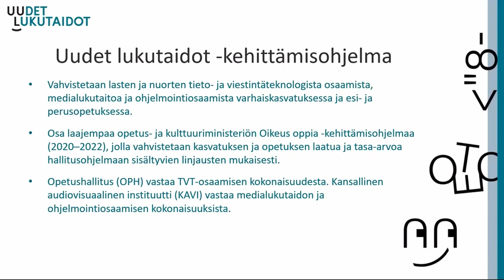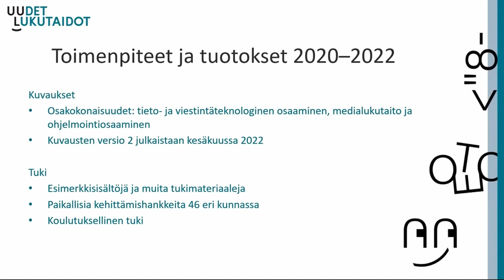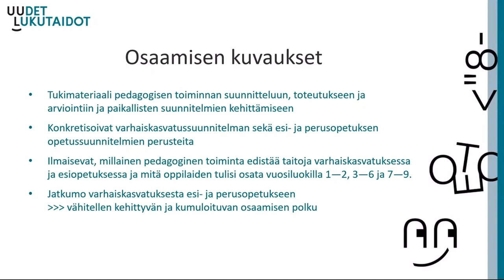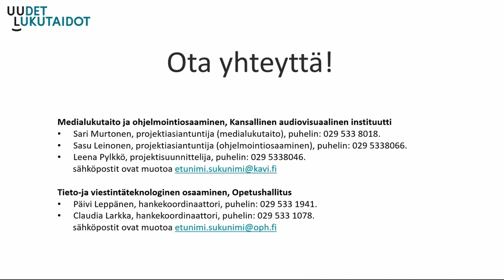Uudet lukutaidot -kehittämisohjelman esittely, Sasu Leinonen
Projektiasiantuntija Sasu Leinonen Kansallisesta audiovisuaalisesta instituutista kertoo Uudet lukutaidot -kehittämisohjelmasta sekä ohjelmaan liittyvistä osaamisen kuvauksista.

Tallenne on Uudet lukutaidot -kehittämisohjelmassa järjestetystä Länsi- ja Sisä-Suomen alueellisesta tilaisuudesta 28.3.